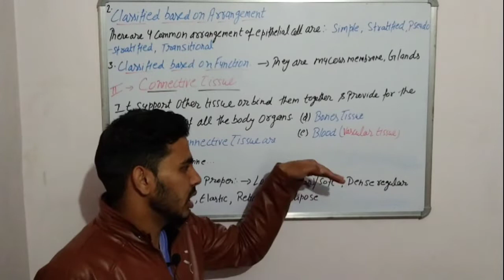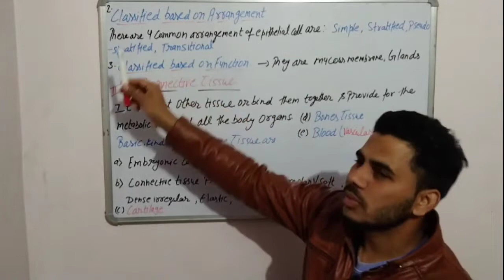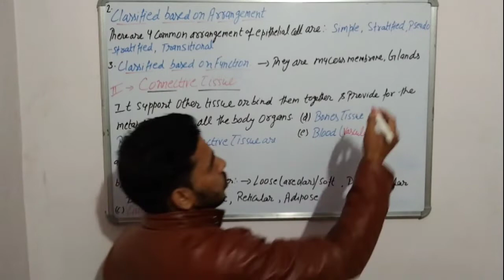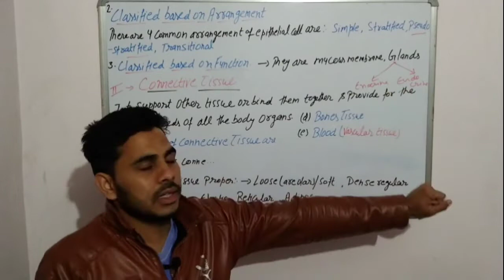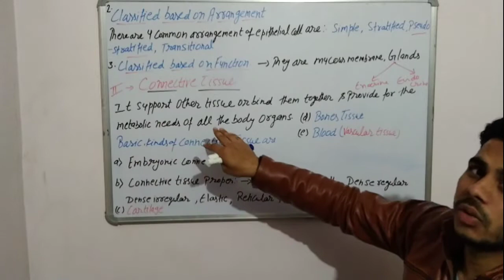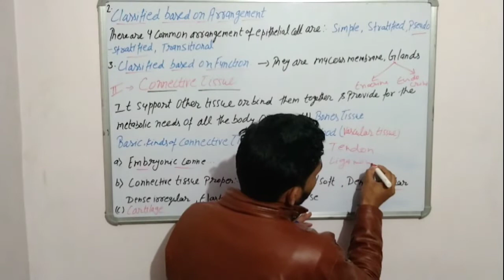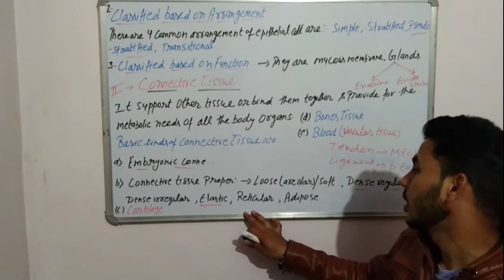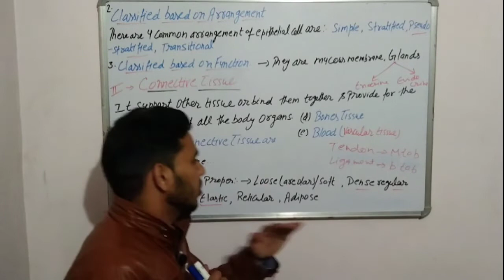📚Elementary tissue and their types🧬 (Part-3)By:M.Ali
10th_12th_D.pharm B.pharm Nursing etc.
 Here we are discussed about Human     Anatomy & Physiology CH-1.1| Tissue Definition & Classification|*epithelial tissue detail* and and prepaid a best content for you.

1. Definition of Tissue
2. Classification of Tissue
3. Origin of Tissue
4. Epithelial tissue in detail
a. General characteristics
b. Function

c. Classification of Epithelia
1. According to thickness
2. According to shape shape
3. According to the Arrangement
4. According to the afunction
5. The Following subtypes are.

a. Simple squamous
b. Simple cuboidal
c. Simple columnar
d. Stratified columnar
e. Stratified cuboidal
f. Stratified squamous
g. Pseudostratified columnar
h. Transitional epithelial

Your's M.Ali

Pharma Warrior Hub